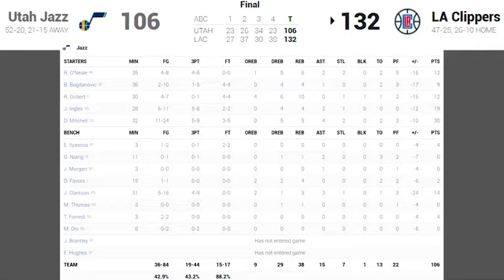LA Clippers vs Utah Jazz Full GAME 3 Highlights 2021 NBA Playoffs